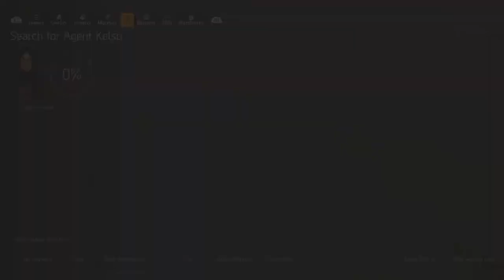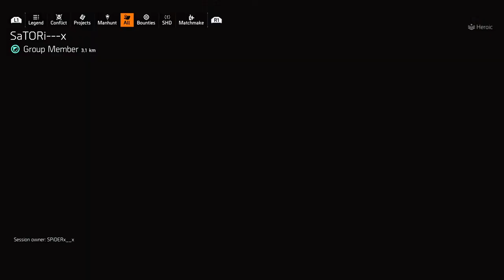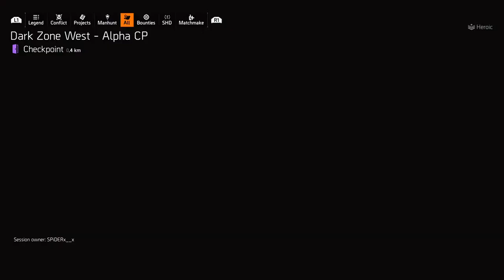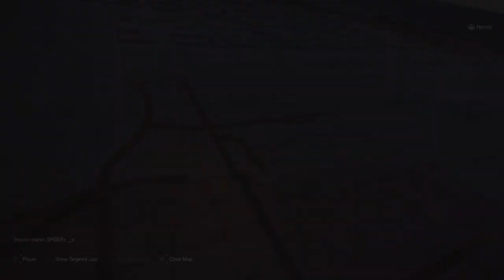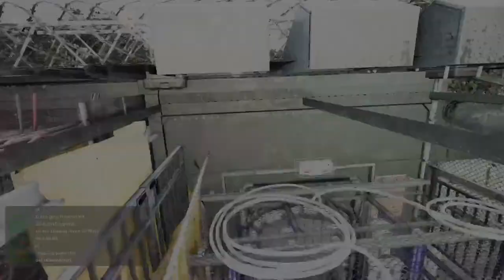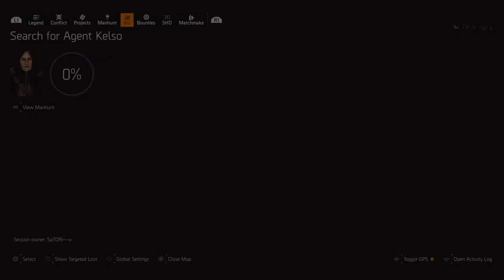Tom Clancy's The Division 2_ DZ PvP